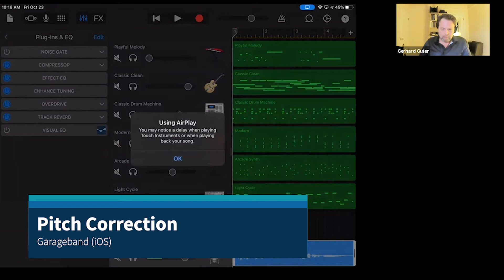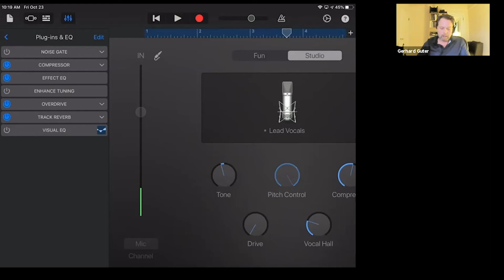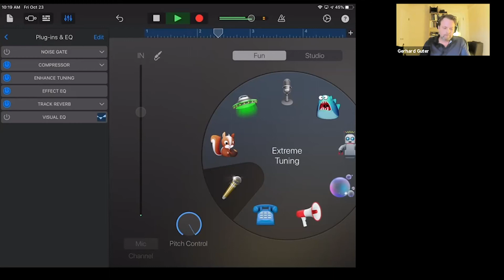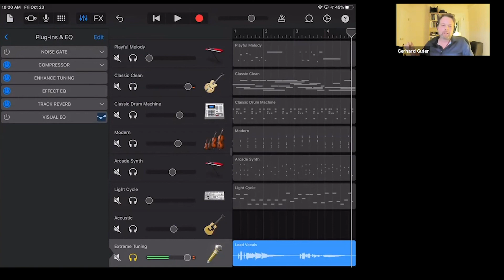Pitch Correction in Garageband (iOS)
Part one of a four part series (California State University Long Beach "Remote Recording" class, guest lecturer 10/23/20 ) Full series available